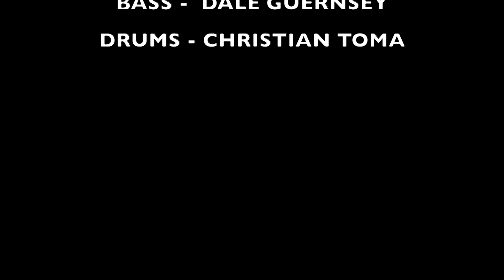ProgStock 2024 Last Call | Genesis - Watcher Of The Skies (pt2)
SPENCER LENT - vocal
BILL BRESSLER - keyboards
SCOTT SUMMERS - guitar
DALE GUERNSEY - bass
CHRISTIAN TOMA - drums
NOTE: Due to a tuning issue I separated the intro from the rest of the song.  This video begins after the into and deletes a small section at the end where the keyboard patch was out of tune with the band.

This song was performed at the ProgStock music festival on Thursday October 19, 2024.  At this event, musicians gather to play cover songs by their favorite bands. These songs are performed with no prior rehearsal as a band. We sign up for our instrument part on a grid available on the internet. Then each performer is responsible to learn their part and show up prepared to play the song. We use Facebook messenger groups to discuss song arrangement, intro's and endings, and the division of labor for various instrument parts and vocal harmony. Then we get together and go for it, LIVE!, sometimes meeting each other in person just minutes before taking the stage.